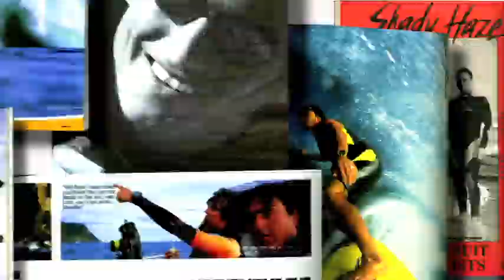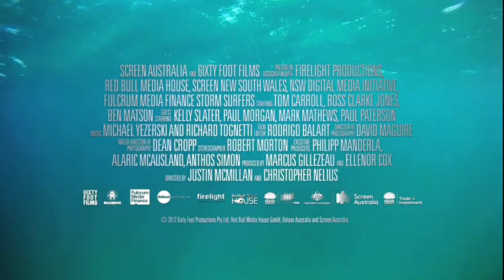Storm Surfers - 3D Trailer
Ready for some adrenaline pumping adventure?  Storm Surfers follows two lifelong friends in search of the largest waves. Enjoy it in breathtaking 3D!  Watch the trailer of the two legends, Tom Carrol and Ross Clarke-Jones, as they venture the insane world of big wave surfing. Like the trailer?  Just wait until you see the entire film.

Directed by Justin McMillan and Chris Nelius.

Surf Channel is the first national tevevision network dedicated to surfers, surfing and surf culture. We are the official YouTube channel for the sport of surfing.
For industry news around the clock and to find out about the upcoming television launch, check out TheSurfChannel.com

The Surf Channel is an original, free, ad supported television network delivered on cable, satellite and IPTV services, web and wireless. The Video On Demand television network can be found on cable, satellite, telco and digital. Distribution partners include:  Comcast, Cox Communications, DirecTV, Dish Network, Filmon.com.

* Twitter your best barrel face to win prizes every month to TheSurfChannel BarrelFace, and 'Like' us on Facebook to join history's first network dedicated to the great sport of surfing!